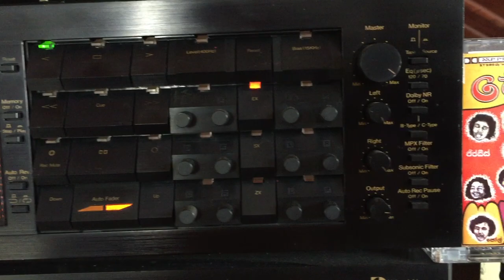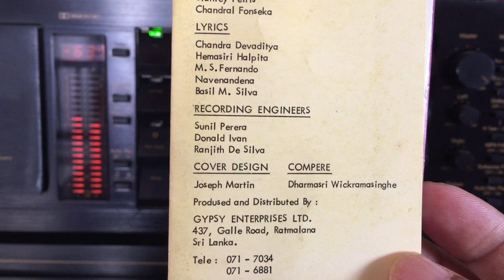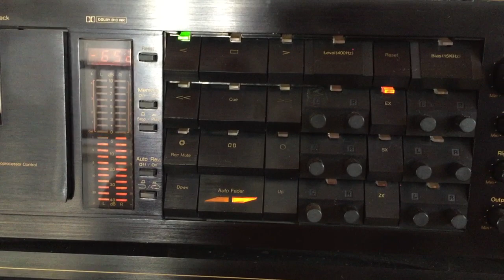Nawananda Wijesinghe: Seeni Modarin Genaapu